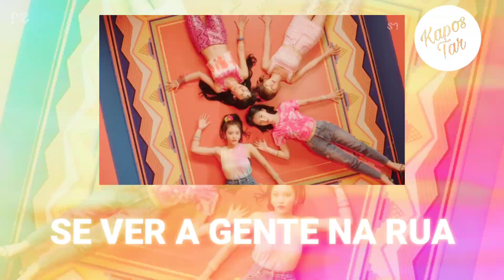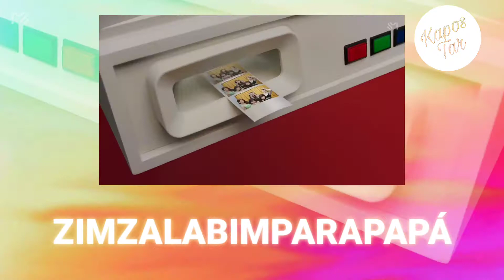Red Velvet Zimzalabim (Paródia/Redublagem)|KAPOSTAR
A gangue Red velvet ataca novamente